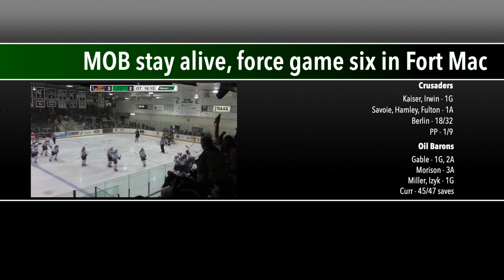Highlights: AJHL Playoffs, Round 2, Game 5 vs Fort McMurray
The Crusaders bring a 3-1 series lead into an elimination game five on home ice, but not much separates the Cru and the Oil Barons and this one needed overtime.